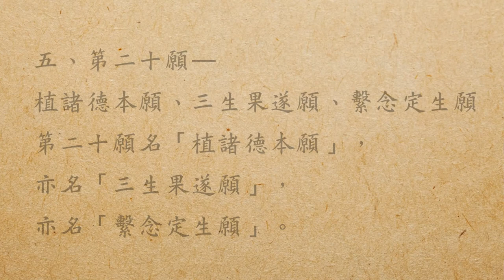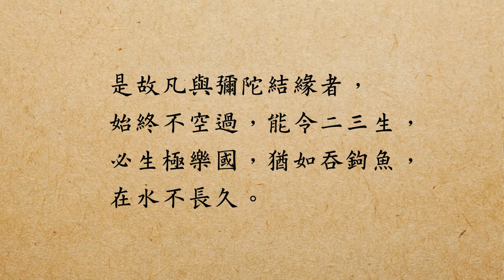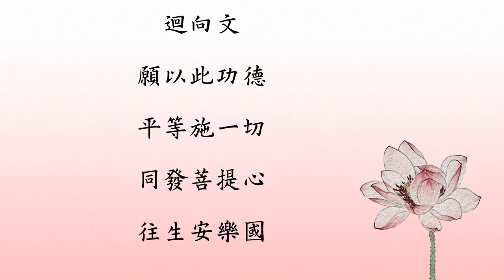慧淨法師：攝生三願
慧淨法師於2017年農曆初一在台北淨土宗弘願念佛會為大眾開示，勉勵大眾一年之初應以「念佛」為始，並養成「念佛生活化、生活念佛化」的習慣，天天念佛，時時念佛。法師並以「攝生三願」作為講題，帶領大眾深入探究彌陀悲願，建立念佛必生之信心。